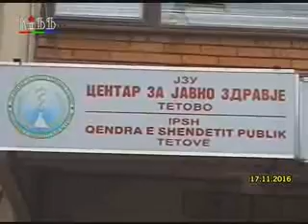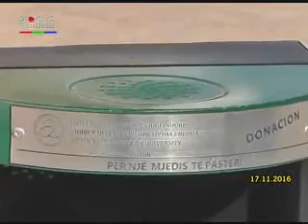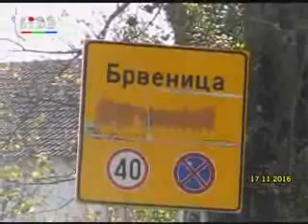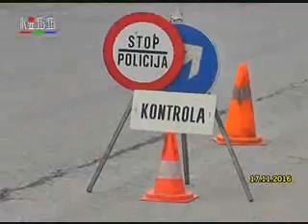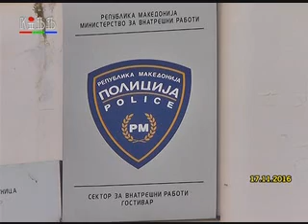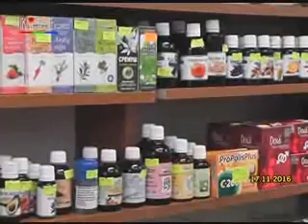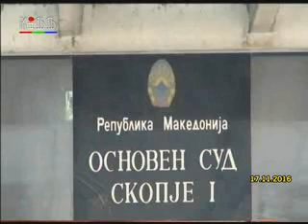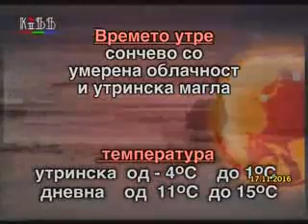Regionalni vesti 17 noemvri